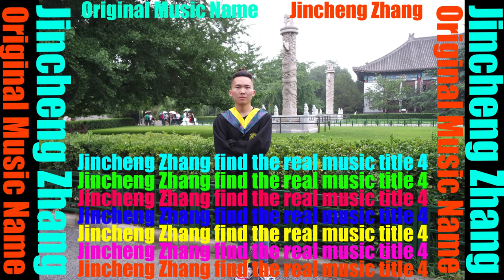Piskopat - Hayalet Gül (Wrong Name Youtube Audio Library No Copyright Music)